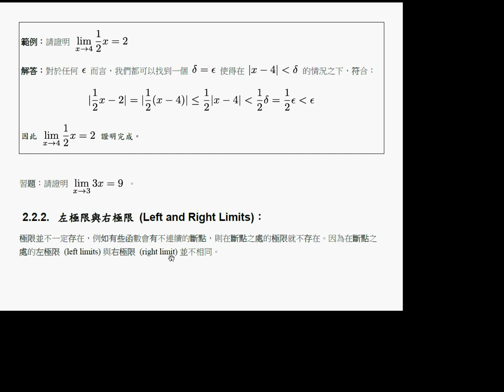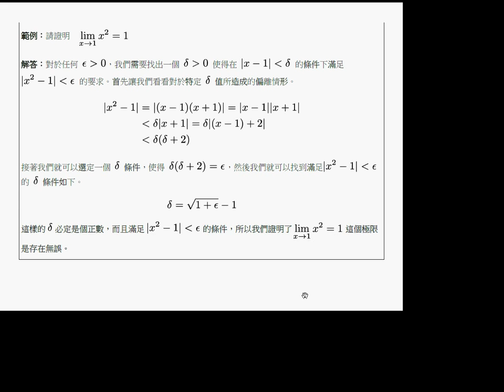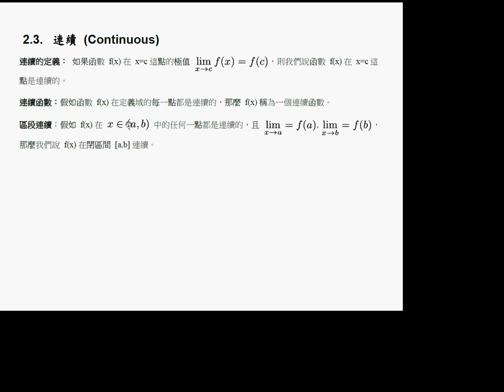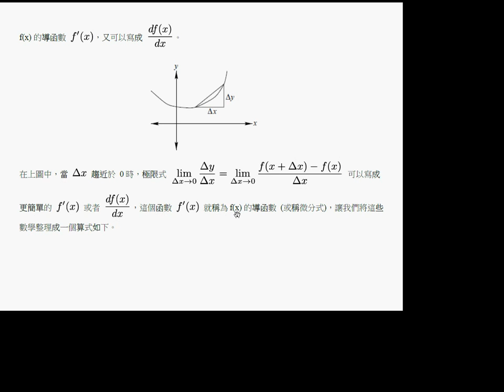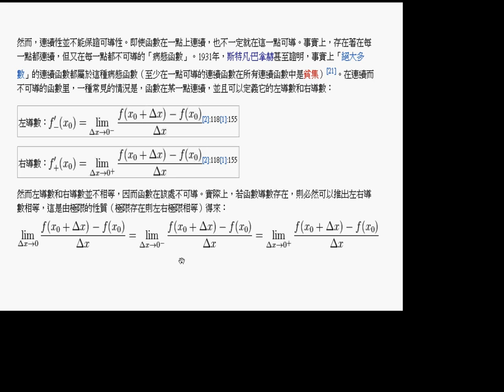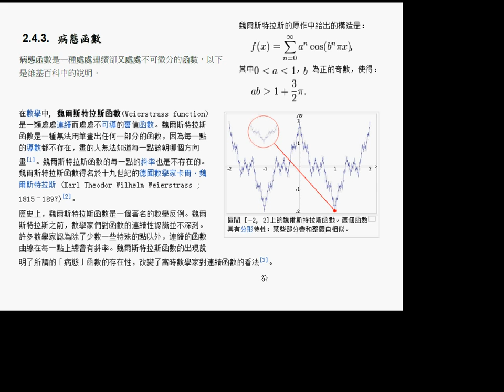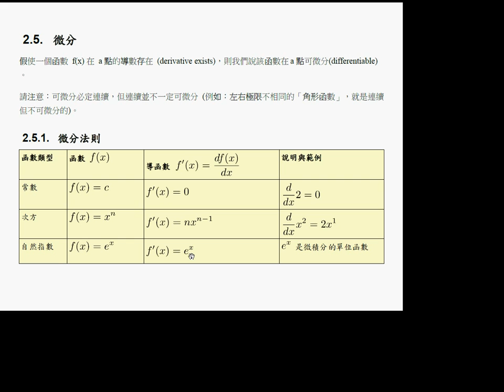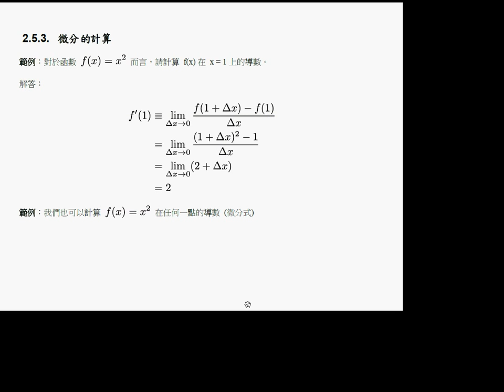微積分：第二章 連續、可微與微分法則 -- ca ch2 DiffRule